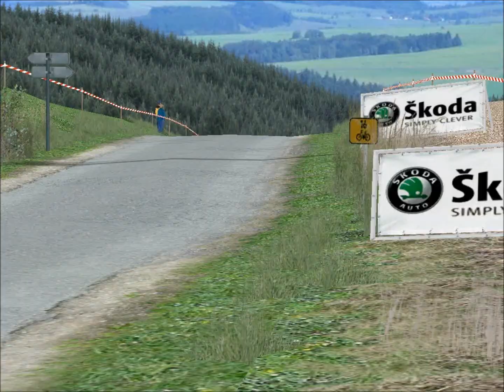Citroen DS3 R3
Hradek 1